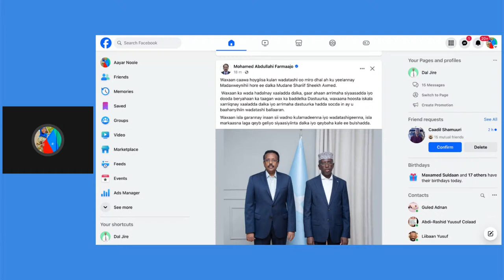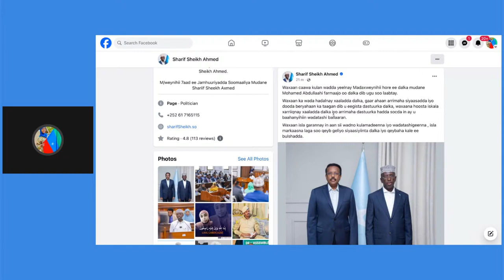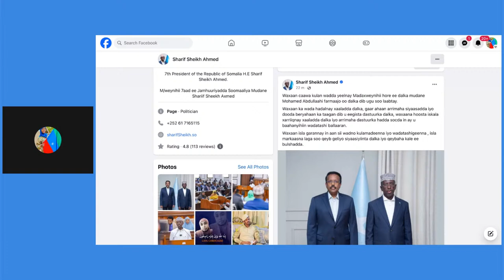Deg deg Kulankii u Horeeyay ee Shekh Shariif & Farmajo Go'ankoda